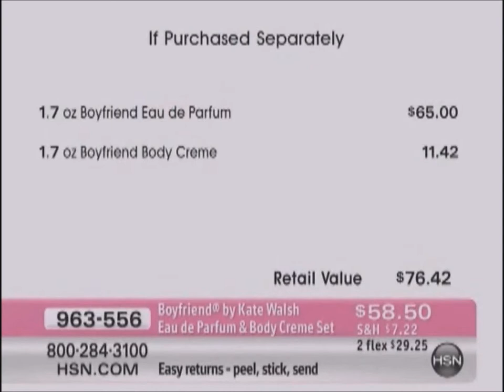Kate Walsh on HSN 30-07-2011 show 1 (part 2)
Kate Walsh on HSN on July 30th. This is her first show of the day promoting Boyfriend her new fragrance.